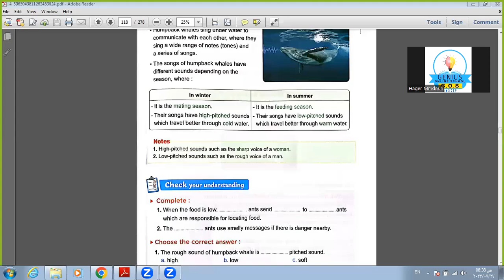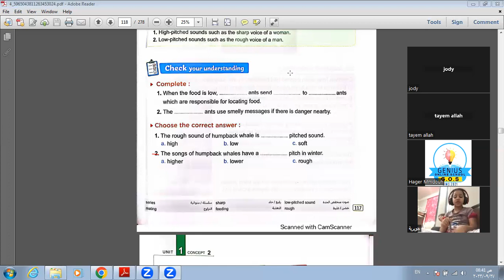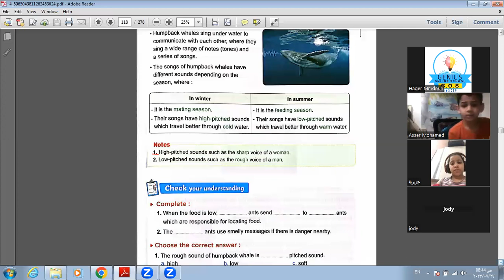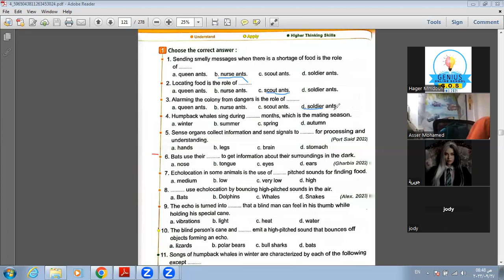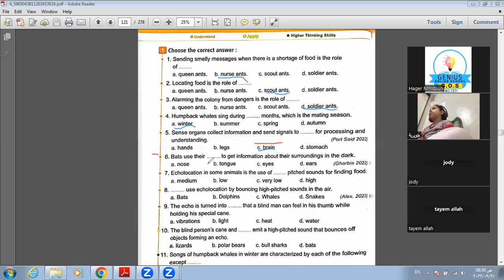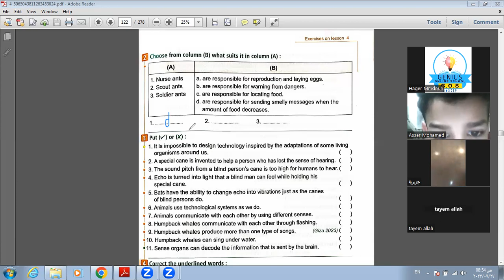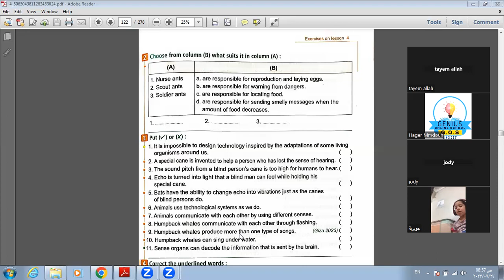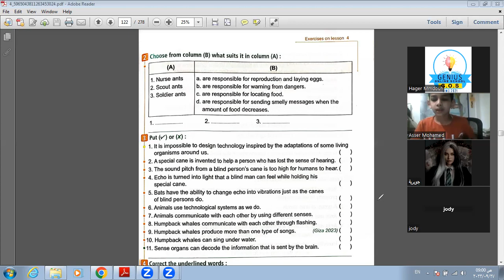grade 4 science how animals use communication systems morning class - part 2